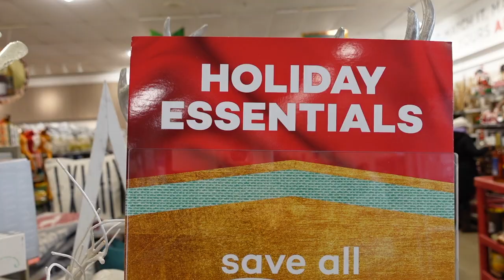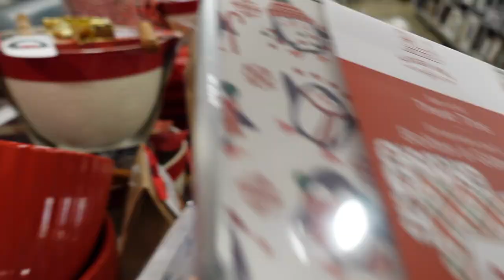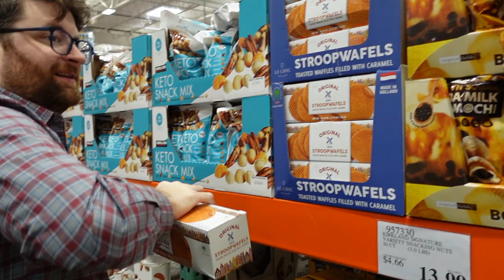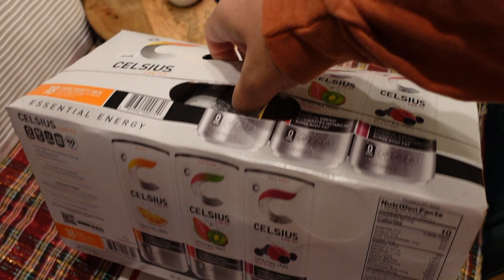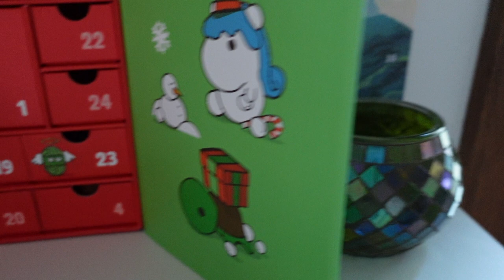Vlogmas Day 3 - Costco Haul & setting up treats for the delivery people!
Love and Panda Hugs! (Links and stuff and cool things below!)

Amazon is at my house pretty much every day in December.